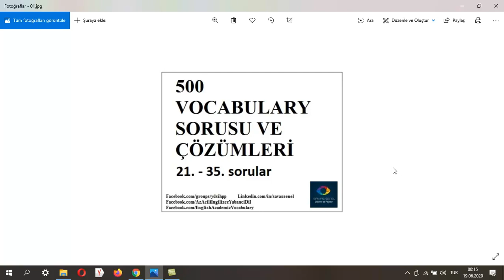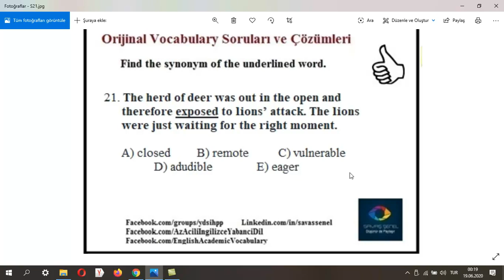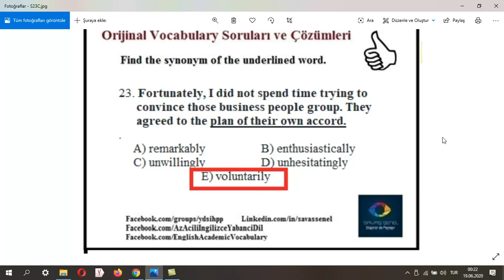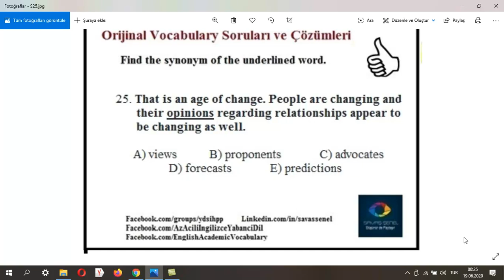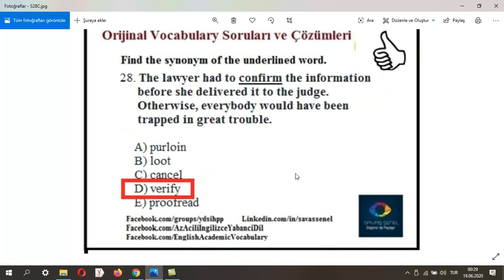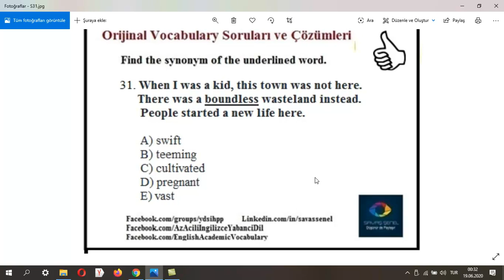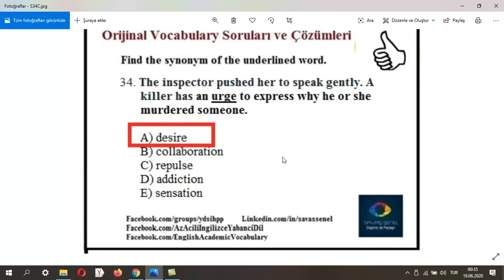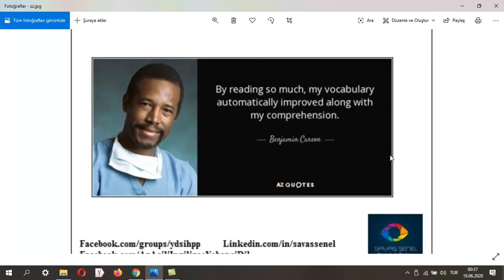ORİJİNAL VOCABULARY SORULARI VE ÇÖZÜMLERİ - 2. VİDEO - 15 SORU - 21.-35. SORULAR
Savassenel.blogspot.com
Linkedin.com/in/savassenel
Youtube.com/savassenel
Ingilizcekolay.blogspot.com/
Facebook.com/groups/ydsihpp/
Facebook.com/groups/EnglishEasyy/
Facebook.com/groups/kaliciIngilizceYabanciDil/
Facebook.com/EnglishAcademicVocabulary/
Facebook.com/OneEnglishSentenceEveryday/
Instagram.com/savassenel
Twitter.com/savassenel